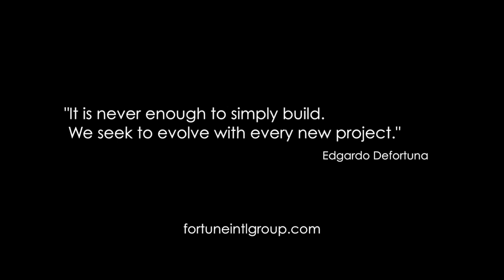Fortune International Group